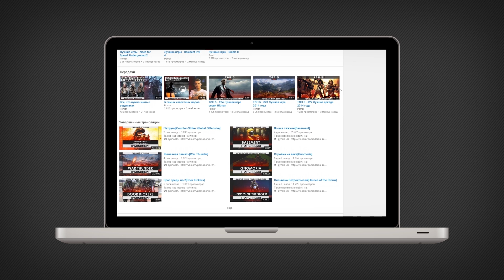ПОСТРОИМ БАЗУ В Subnautica [4]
▼ !!! РАЗВЕРНИ !!! ▼

My Game Setup:

➳ Игровой ноутбук от MSI:

✔ Процессор: Intel(R) Core(TM) i7-4810MQ cpu @ 2.80 Ghz 2.80
✔ Установленная память (ОЗУ): 16,0 Gb
✔ Видеокарта: GeForce GTX 880M
✔ Жесткий диск: 1 Tb

➳ ПК:

✔ Процессор: Intel(R) Core(TM) i7-3770 cpu @ 3.40 Ghz 3.90
✔ Установленная память (ОЗУ): 32,0 Gb
✔ Видеокарта: GeForce GTX 980
✔ Жесткий диск: 2 по 2 Tb

➳ Периферия:

✔ Микрофон: Blue Yeti - USB / Audio-Technica BPHS-1
✔ Поп-фильтр: NADY MPF-6
✔ Микшерный пульт: BEHRINGER XENYX 802
✔ Гарнитура: Audio-Technica BPHS-1
✔ Веб-камера: Logitech HD Pro Webcam C920
✔ Клавиатура: Microsoft Natural Ergonomic 4000
✔ Мышь: V-Track A4Tech F4
✔ Геймпад: Microsoft Xbox One Controller for Windows
✔ Руль: Logitech G27 Racing Wheel
✔ Карта захвата: Live Gamer HD / ExtremeCap U3‎
✔ Мобильный телефон: Samsung Galaxy Duos

➳ Консоли:

✔ PlayStation VITA
✔ PlayStation 3
✔ PlayStation 4
✔ Wii U